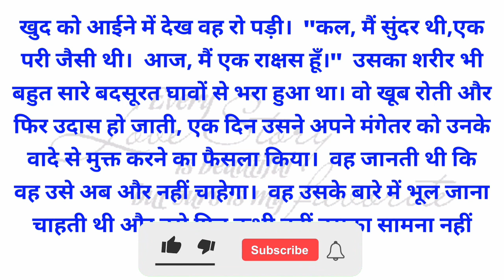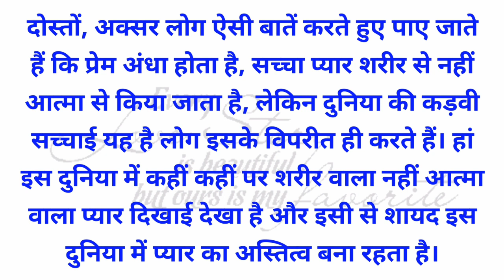Real love story in hindi||सच्ची प्रेम कहानी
hindi kahani
hindi stories
moral stories
kahani
bedtime stories
moral story
moral kahani
hindi kahaniyan
hindi story
bhakti kahaniya
stories in hindi
kahaniya
dharmik kahani
bhakti kahani
bedtime story
story
hindi moral story
moral kahaniya
pauranik kahaniya
bhakti story
stories
kahaniya in hindi
kahaniyan
bhakti
hindi kahaniya
rochak hindi kahaniya
kahaniyan hindi
dharmik katha
sakat chauth ki kahani
sakat chauth
suvichar

this video has no negative impact on the original works (it would actually be positive for them) -this video is also for teaching purposes. it is not transformative in nature. - only used bits and pieces of videos to get the point across where necessary.
ये channel education के उद्देश से बनाया गया है जिसका एकमात्र उद्देश्य ये है कि जीवन वास्तविक और सत्य ज्ञान आप सब तक पहुंचाया जा सके।
Abhishek darekar
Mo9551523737